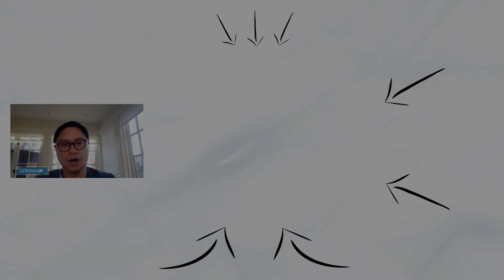THIS Drink Might Help PREVENT CANCER | Dr. Jason Fung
Dr. Jason Fung is a physician, researcher and New York Times bestselling author and currently practices as a nephrologist (kidney specialist).

He is the co-founder of The Fasting Method, which provides the education, tools and community needed to successfully implement intermittent fasting.

Today we’re discussing Jason’s book, The Cancer Code: A Revolutionary New Understanding of a Medical Mystery.

Unfortunately, in todays world, most of us have or will be impacted by cancer in one way or another. So this is an important conversation for us all.